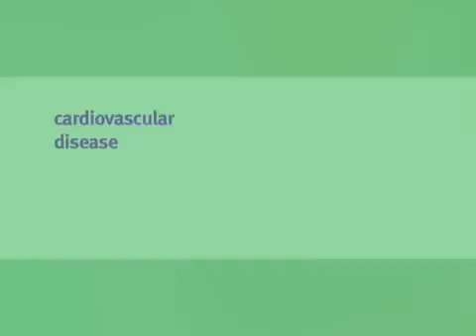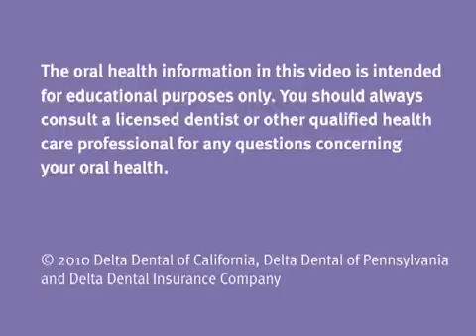The medical-dental connection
Did you know that your dentist can identify over a hundred conditions just by looking in your mouth?